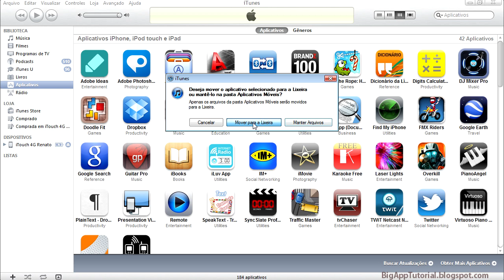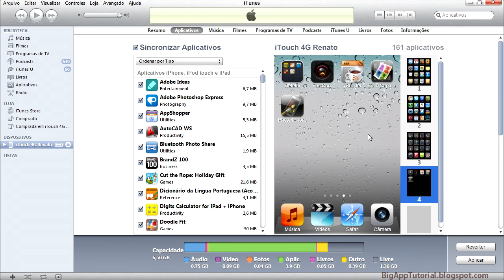Como Fazer - Desistalar Aplicativo no iTunes - oBig.com.br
Saiba como Desistalar Aplicativos no iTunes e no iDevice